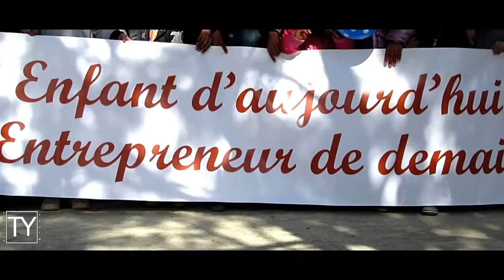Reportage IEEE-ISET RADES Enfant D'aujourd'hui Entrepreneurs De Demain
Fix & Shot -Editing : * HAMZA AKKARI